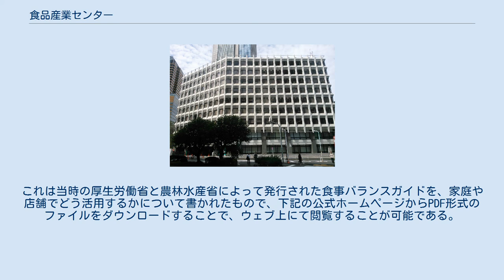食品産業センター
一般財団法人食品産業センター（しょくひんさんぎょうセンター）は、食品産業を担う業界と産業全体の連携や近代化の推進をおこなっている法人。
元農林水産省所管。
英文略称はJAFIC（Japan Food Industry Center）。
 1970年（昭和45年）設立。
食品産業を担う業界と産業全体の連携や近代化を推進する目的で設立。
おもに加工食品の安全管理や産業にかかわる技術指導・情報提供、地域特有の食品を支援を行なう。
 食品産業界の自主的努力と業界全体の相互連携を強化し、技術開発の推進、経営管理の合理化、競争秩序の整備、消費者対策等食品産業振興のため、必要な事業を積極的に推進することにより、食品産業の近代化を図ること PL法に照らし合わせた食品産業PL共済事業を行っている。
事故やPL法に基づいた訴訟が行われた場合に、損害保険会社との連携や特定の法律に詳し弁護士の紹介を行っている。
また、「ふるさと食品全国フェア」を東京国際展示場で主催、「ISO 22000セミナー」・「こだわり食品フェアー」など各種イベントを開催する。
 ほかに、「食事バランスガイド」活用マニュアルを発行。
これは当時の厚生労働省と農林水産省によって発行された食事バランスガイドを、家庭や店舗でどう活用するかについて書かれたもので、下記の公式ホームページからPDF形式のファイルをダウンロードすることで、ウェブ上にて閲覧することが可能である。